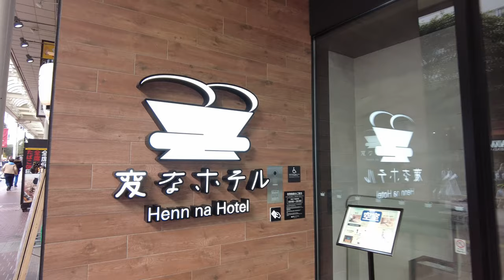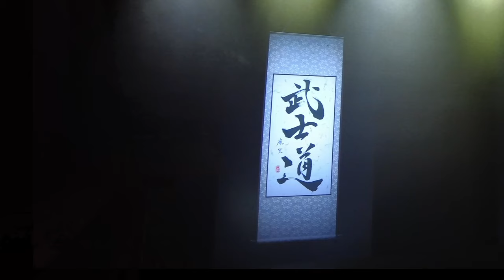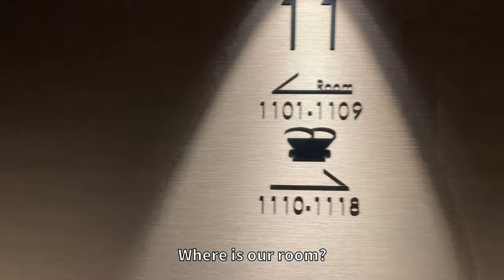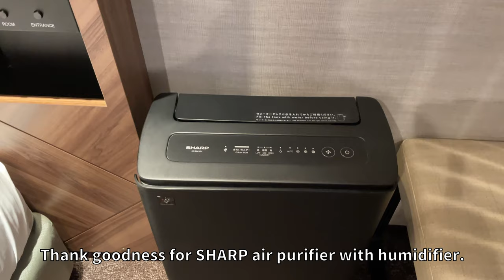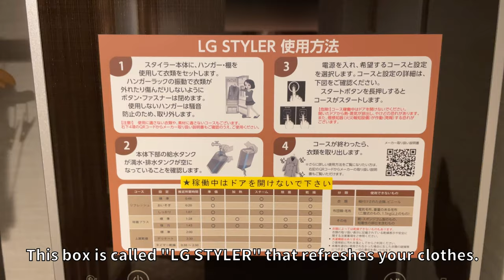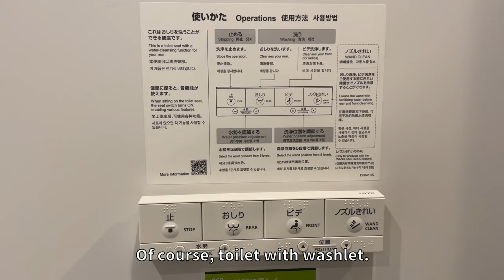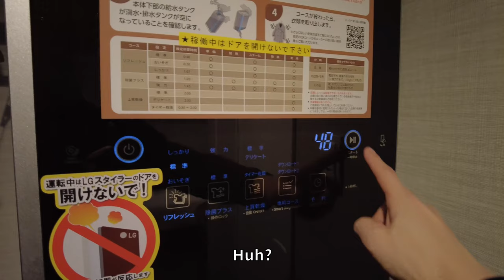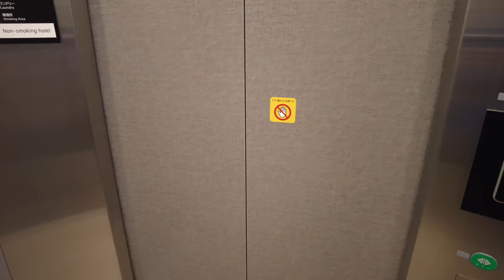Staying at "STRANGE HOTEL" with Samurai and Ninja as receptionists | "Hen na Hotel Sendai"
This time we will stay at the "Hen na Hotel" in Kokubuncho, Sendai City.
At this "Henna Hotel", you can enjoy an extraordinary experience with gorgeous projection mapping, samurai, ninja, and dinosaurs as receptionists, and more.
The "Hen" in "Hen na Hotel" means "unusual" or "unique," but according to the hotel concept, it also means "a hotel that is always changing".

We invite you to experience a unique hotel experience!

Like a spaceship! Trying a sleep analysis at a capsule hotel in Tokyo｜Nine Hours